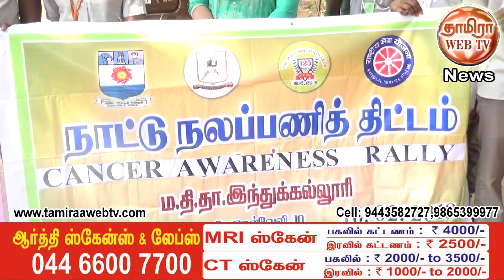நெல்லை பேட்டை ம.தி.தா இந்துக்கல்லூரியில் புற்றுநோய் விழிப்புணர்வு பேரணி